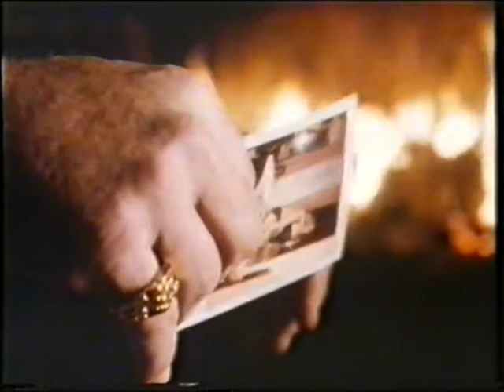Trailer - La Mentira al Desnudo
Trailer de "La Mentira al Desnudo" incluido en la edicion videoclub de "Red Scorpion"